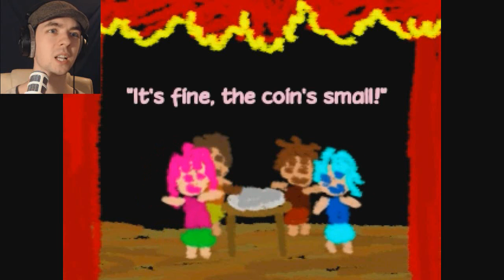Ib - Part 2 | FLOWERS FOR EVERYONE | RPG Maker Horror Game | Gameplay/Commentary/Face cam reaction